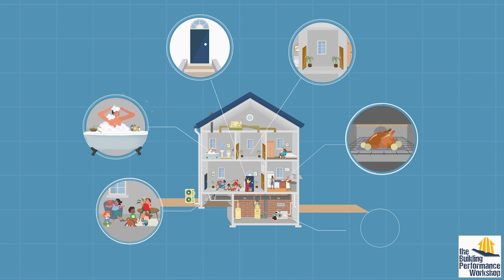Whole Home Depressurization: Worst Case 'Thanksgiving Day' Scenario for Pressure Imbalances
From 'Home Diagnosis' Season 2 ep7:
It's important to test how much suction your home can create with the machines and duct systems built into it- is it sucking hard enough to create unhealthy contaminant or moisture problems for your family? Here's a quick look at the 'Thanksgiving Day scenario' we worry about in homes new and old.